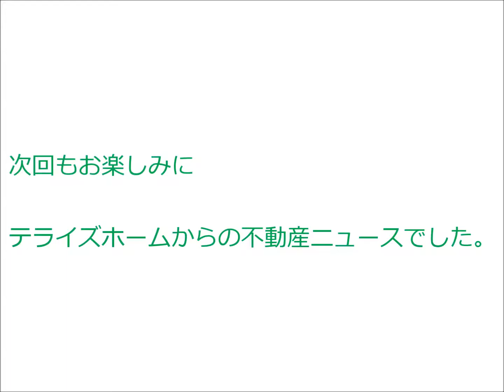【左京区不動産】グローバル北白川｜物件情報｜テライズホーム